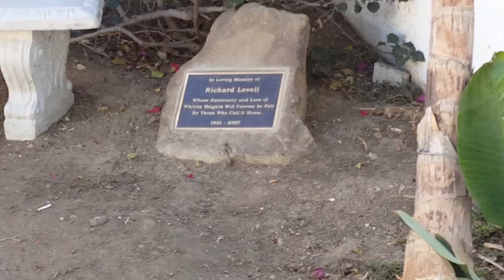Home of WILLIAM POWELL & CAROLE LOMBARD My MAN GODFREY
The insanity in my neighborhood continues... Plus, I finally find out the address of the shared home of my favorite on-screen couple in real life, William Powell and Carole Lombard!